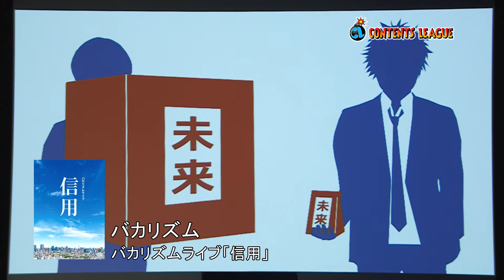【2022年11月23日（水）発売】DVD バカリズムライブ「信用」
今年4月に東京・赤坂 草月ホールで開催された、バカリズムの最新単独ライブ『バカリズムライブ「信用」』を完全収録！

タイトル：バカリズムライブ「信用」
発売日：2022年11月23日（水）発売
価格：￥4,180（税込）
品番：SSBX-2715
発売元：株式会社Contents　League
販売元：ソニー・ミュージックソリューションズ

≪収録内容≫

【本編】
■プロローグ
…オープニング
■feels like HEAVEN
…数えろ
■最後の願い
…小太郎
■僕たちの未来
…ゼロ
■いい
…天使と悪魔
■終末の約束